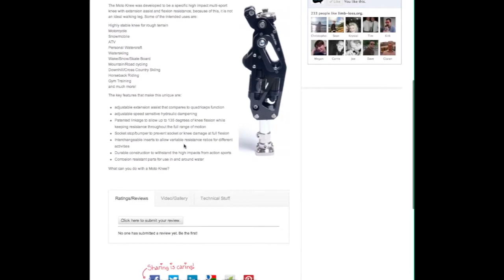Product Reviews | limb-loss.org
limb-loss.org allows you to rate, review and discuss any prosthetic product.